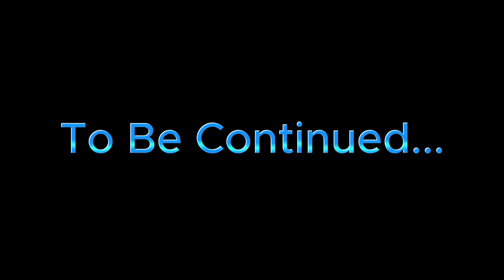THIS DUDE CARL IS OUTRAGOUS!!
We bout to escape and this no eyes dude is just up in my grill, I know one thing, we not going down without a fight Lmaoo!!